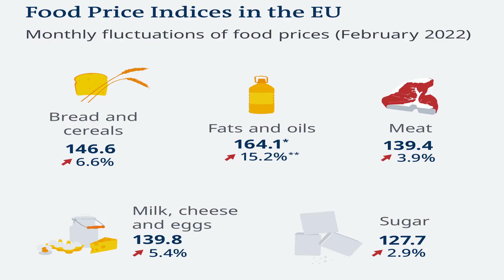Inflation Is Destroying Europe!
No Economy on earth can survive out of control inflation! And Europe is trying to keep inflation in check as much as it can but it may already be too late!  In 2020 almost every country around the world was shut down, while some opened up sooner than others, every country suffered in some way.  And Europe was hit harder than most!  Many of these countries have massive amounts of debt and were forced to print themselves into a deeper hole.  Just like the United States was forced to print money hand over fist, so was Europe.  The advantage that the United States has that Europe does not is that the United States is the World Reserve Currency.   This gives the United States an extra layer of protection that many European countries like France, Germany, The United Kingdom, Italy, Spain, Norway and any other European Country does not have.  This instantly made interest rates rise throughout Europe and this was all before the Russia - Ukraine War broke out.

Inflation is one of the most destructive components in a struggling economy and inflation in Europe is getting out of control!  The most dangerous part is that Europe's inflation problem is here to stay. Everything in Europe is more expensive with some European countries seeing prices at 30 - 50 year highs!  European leaders have stated that their main priority is combating inflation.  Just like the U.S. the only options for Europe are to raise interest rates and to do a controlled demolition of the housing market, job market and food prices. If employers raise their wages,  the prices of goods and services go up as well.  When the costs of goods and services increase then “Employees” are back to where they were prior to getting the raise. This is nearly impossible to pull off in a best case scenario but this is not a best case scenario.